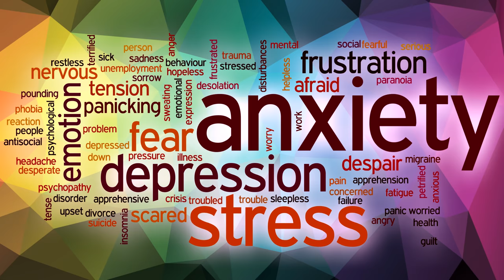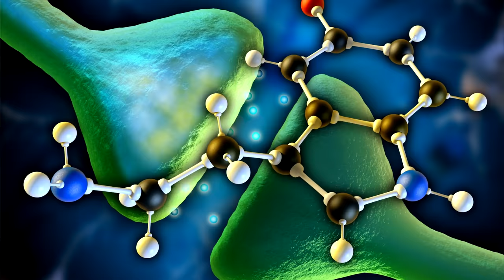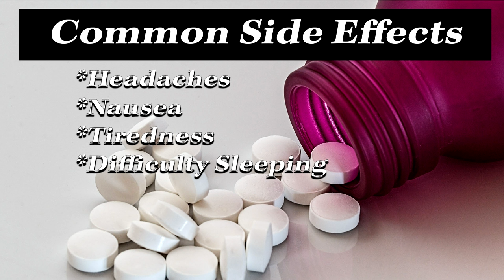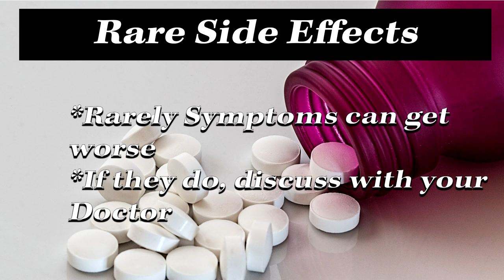Lexapro (Escitalopram): What are the Side Effects? Watch Before You Start!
Lexapro or Escitalopram is a medication that is used to treat Depression and Anxiety. Get a Doctors perspective and learn the symptoms of depression and anxiety and how this medication can play a role in you treating it.  You'll learn about both common and some of the more rare side effects that you should watch out for.

Lexapro (Escitalopram) is in the family of medications called Selective Serotonin Reuptake Inhibitors (SSRI).  They influence the amount of Serotonin that is available to help with mood and other functions of the body.

With depression you tend to have symptoms like difficulty concentrating, remembering things or making decisions. Fatigue, feelings of guilt, worthlessness, helplessness or hopelessness. People experience sleeping problems, mood swings, a loss of interest in things that you once enjoyed, appetite changes, generalized pain, persistent sad or empty feelings and even suicidal thoughts or attempts.

Those who are going through anxiety you may have symptoms such as sudden and unexplained onset of a rapid heart rate, sweating, trembling, shortness of breath, pain in your chest, fear of dying, numbness and tingling throughout your body or just a generalized feeling of anxiousness all the time that you just can’t explain.

 If you are experiencing these symptoms you need to seek help from a professional.  Go see your doctor and get an accurate diagnosis to figure out a good treatment plan for you. Remember depression and anxiety are real medical conditions and should be treated just as diabetes or high blood pressure need to be treated.  You shouldn’t feel any different treating any one of these medical conditions.

We'll give a good overview in the video of the common side effects but its important to remember that most side effects if any are transient and can be minimized by working with your doctor.  We will discuss more concerning side effects such as serotonin syndrome as well.

For other ideas on how to treat your depression may I suggest the following books:

The Happiness Advantage- Shawn Achor

The Depression Cure: The 6-Step Program to Beat Depression without Drugs- Stephen S. Ilardi

The Mindful Way Through Depression: Freeing Yourself from Chronic Unhappiness (Book & CD)- Mark Williams, John Teasdale et. al

The Mindful Way through Anxiety: Break Free from Chronic Worry and Reclaim Your Life- Mark Williams, John Teasdale et. al

The Upward Spiral: Using Neuroscience to Reverse the Course of Depression, One Small Change at a Time- Alex Korb PhD

Equipment I use for filming:

Canon EOS M50 Mirrorless Camera Kit w/EF-M15-45mm and 4K Video - Black

Glide Gear TMP100 Adjustable iPad/ Tablet/ Smartphone Teleprompter

HPUSN Softbox Lighting Kit Professional Studio Photography